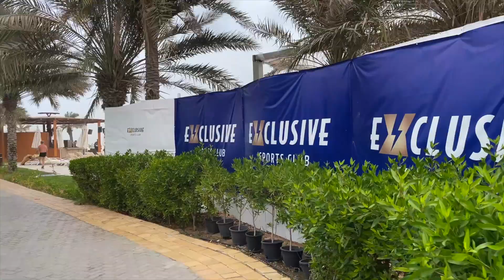Panika i popłoch 🌪 burza piaskowa 💨 zniszczyła całą, plaże fruwające leżaki w Rixos Ras Al Khaimah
Nagła burza piaskowa, rozwala plażę. Co tam się stało ? Ludzie uciekali w popłochu. Luksusowy Rixos Ras Al Khaimah zdewastowany od strony plaży.

Filmed and Edited by "Wypad z kraju do raju"
In production, we used DjiMavic 2 Zoom & iPhone 12 Pro Max
The movie was processed in FinalCutPro X